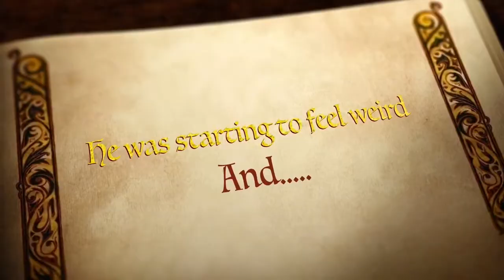The Pika-Grinch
Hope you like this short clip that was suppose to be uploaded on our winter break ❄️
But it got glitches in the video so I had to delete it